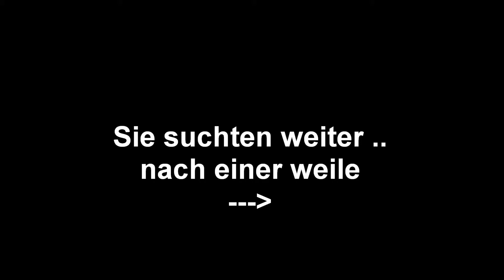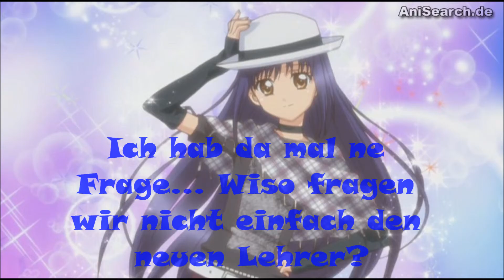Der verschwundene Schlüssel Folge 3